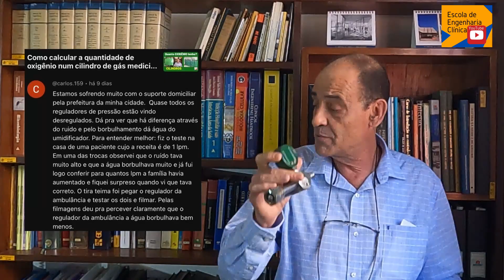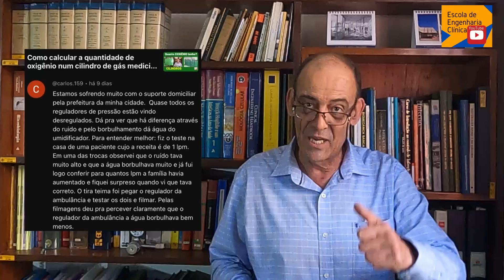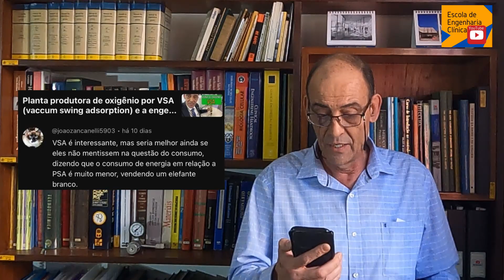Escola de Engenharia Clínica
Recomendações para adoção e aquisição de usinas geradoras de oxigênio mediante adsorção por alternância de pressão